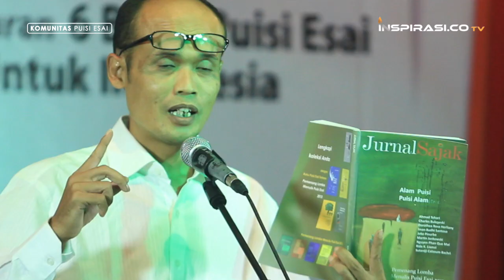[KOMUNITAS] Puisi Esai 2014: "Puisi Konspirasi Suci" oleh Joni Ariadinata dan Feri - TV Inspirasi.co